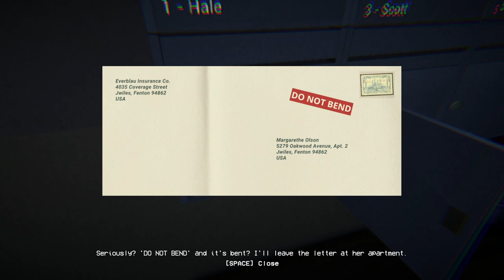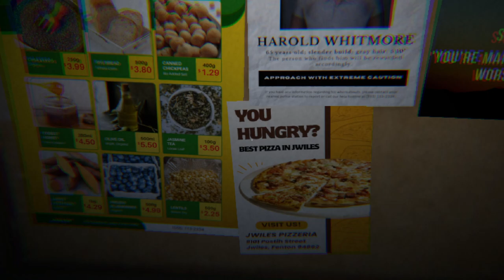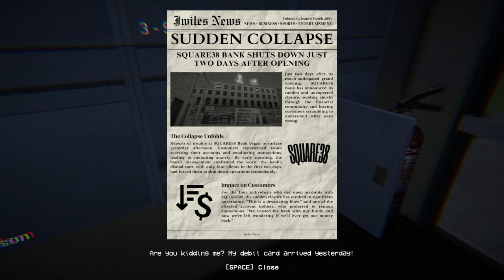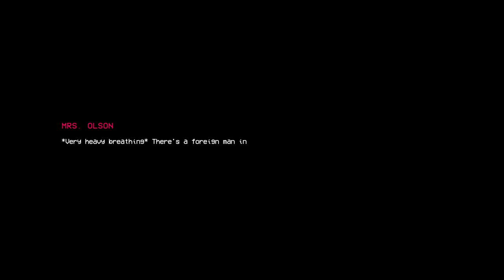Feeding Derpy Cat | HER APARTMENT | Indie Horror Game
Your elderly neighbor, Mrs. Olson, is leaving town for a week and asks you to watch over her cozy apartment. The tasks seem simple: water her plants, feed her cat, and pick up her mail. However, things don't go as planned.

Can you face the unexpected danger?